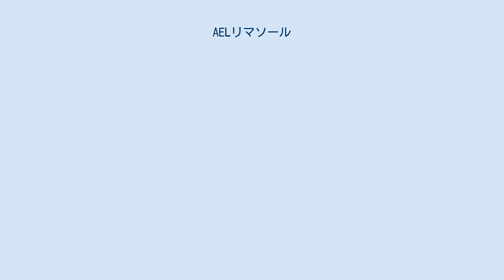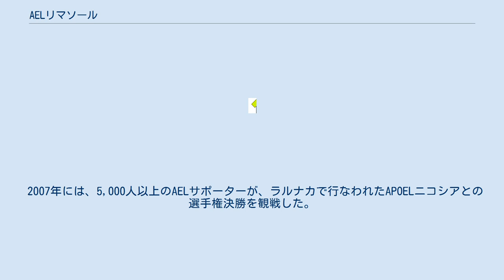AELリマソール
AELリマソール（希: Αθλητική Ένωση Λεμεσού , ラテン文字転写: Athlitiki Enosi Lemesou）は、キプロス・リマソールに本拠地を置く総合スポーツクラブである。
本項ではサッカーチームを中心に記述するが、バスケットボールチーム（男女）、バレーボールチーム（女子）、フットサルチーム、ハンドボールチーム（女子）、クリケットチームも抱えている。
男子バスケットボールチームは、ヨーロッパ王者になった経験があるキプロスで唯一のクラブである。
全競技を通じて240もの公式タイトルを獲得しており、キプロスで最も成功を収めた総合スポーツクラブとされている。
サッカーチームはACオモニア、APOELニコシアに次いでキプロスで3番目に人気のあるチームとされている。
 AELは1930年10月4日に設立され、初代会長にはStavros Pittasが投票で選出された。
サッカーチームの初試合は1931年1月6日のPSC戦であり、6-1で勝利した。
1934年に初の全国選手権優勝を飾ったが、これは非公式タイトルとされている。
1934-35シーズン、初の公式な全国選手権であるキプロス・ファーストディビジョンが初開催されると、AELは8クラブの創設メンバーのひとつとなった。
1940-41シーズンには、優勝プレーオフでAPOELニコシアを2試合合計4-3で破り、リーグ戦初優勝を飾った。
その後は12年間優勝から遠ざかったが、1952-53シーズンに2度目の優勝を飾った。
1988-89シーズンのキプロス・カップでは、決勝でアリス・リマソールFCを延長の末に3-2で破り、6度目の優勝を飾った。
それ以降は20年以上もトロフィーに見放され、2012年まで主要タイトルを獲得できなかった。
 2010-11シーズンは期待を裏切る7位に終わり、2011年3月にはパンボス・クリストボウロウ監督が就任。
2011-12シーズンはファーストラウンド（26試合制、14クラブによる総当たり）開幕戦から5戦無敗・無失点と好スタートを切ると、最終的に勝ち点60を獲得し、2位のACオモニアに勝ち点3差で首位となった。
7失点はリーグ最少だった。
順位を決定するセカンドラウンド（6試合制、ファーストラウンド上位4クラブによる総当たり）では2勝2分2敗だったが、ACオモニアやAPOELニコシアとの勝ち点差を守り切り、1967-68シーズン以来（44年ぶり）となるリーグ優勝を飾った。
ジョゼ・モウリーニョ監督の名前をもじって、クリストボウロウ監督はファンから「パンボウリーニョ」というニックネームを授かった。
同シーズンはキプロス・カップ決勝でも決勝に進出し、クラブ史上初のダブル（2冠）達成のチャンスだったが、ACオモニアとの決勝ではブラジル人ストライカーのアンドレ・アウヴェスに決勝点を決められ、0-1で敗れて準優勝に終わった。
 14,000人収容の多目的スタジアムであるトシリオン・スタジアムをホームスタジアムとしている。
トシリオン・スタジアムはオリンピア・スタジアムという名前でも知られており、アポロン・リマソールとアリス・リマソールFCのホームスタジアムでもある。
トシリオン・スタジアムは慈善家のPetros I. Tsirosの助けを借りて 1975年に建設されたため、スタジアム名に彼の名が付けられた。
 1984-85シーズンのキプロス・カップ決勝・EPAラルナカ戦の際には、約15,000人ものAELファンがニコシアに駆け付けた。
2008-09シーズンのキプロス・カップ決勝の際には、14,000人ものAELサポーターがリマソールのGSPスタジアムを訪れた。
計15,000枚ものチケットが売られ、そのうち9,000枚は1日で捌けたが、これは人口約90万人のキプロスでは異例の出来事だった。
中心的なサポーターグループとして「SY.F.AEL」(ΣΥ.Φ. – Σύνδεσμος Φιλάθλων)が挙げられる。
AELのサポーターグループはキプロス国内に留まらない。
現英首相ボリス・ジョンソンはAELのファンである。
ジョンソンは2011年にキプロスを訪れ、「君たちのサッカーはなんて愉快で楽しいのだろう。実に素晴らしい」と述べた。
 2007年には、5,000人以上のAELサポーターが、ラルナカで行なわれたAPOELニコシアとの選手権決勝を観戦した。